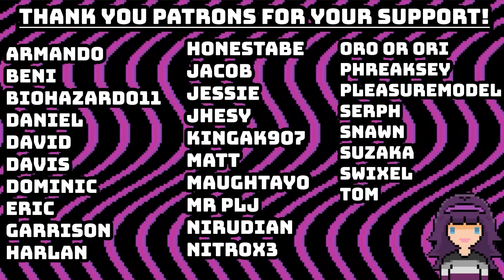Let's See What THESE NEW DECKS CAN DO! | Weekly Viewer Special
As always thank you for your submissions everyone, and feel free to check out my Twitter linked above to submit your games too! If you don't have a Twitter, you can always submit them in the comments below! I watch just about every game that gets submitted even if I don't feature it, and you can always submit for next week's video if you didn't get featured this week! Thanks again for your submissions everyone :)